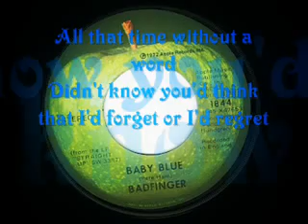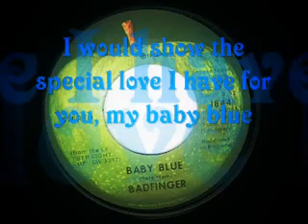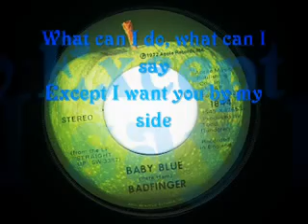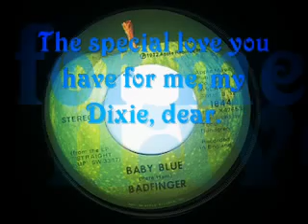Baby Blue - Badfinger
Baby Blue